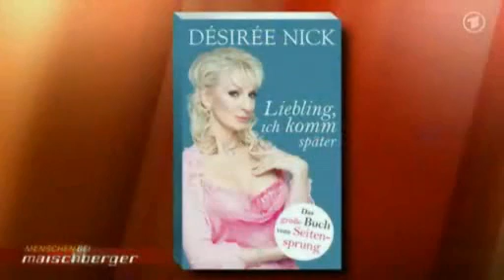Désirée Nick bei Sandra Maischberger am 24.02.2009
no comment available